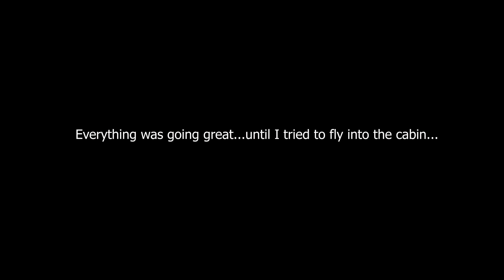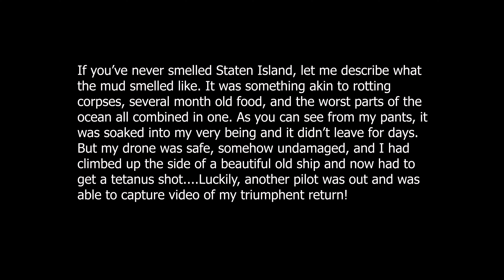Staten Island Ship Graveyard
Way back at the beginning of the year, we went on a trip to a gorgeous ship graveyard in Staten Island. There we dozens of old ships that were decades old and we had to capture them. Make sure to stay till the end of the video for a fun behind the scenes story.

Artist - Unlogic Thing
Song - Polar
Album - Lovemodule